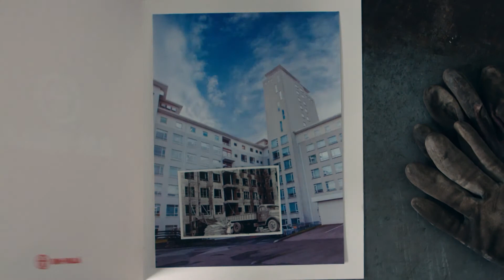Keppnishestabú ársins 2020 Árbæjarhjáleiga 2